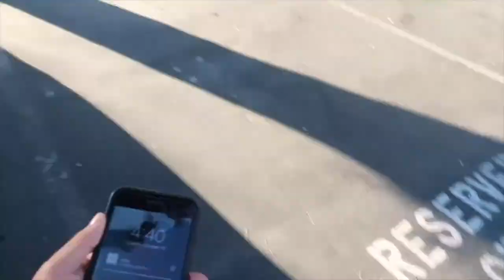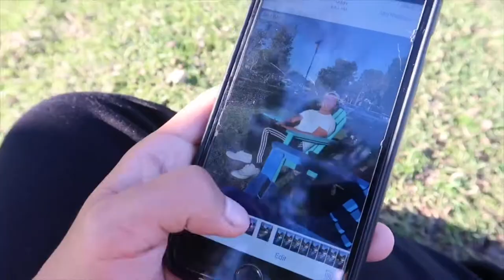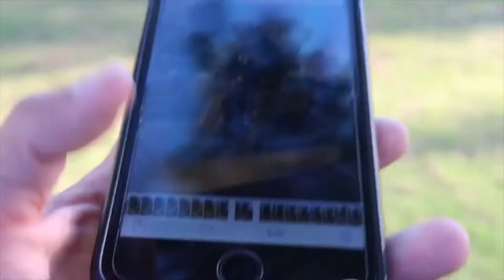BIG A$% CHAIRS!!! | InstaShoot | Ruben Bugarin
BIG PHOTOSHOOTS IN BIG CHAIRS 🤔🤙🏼 Welcome back to my completely random channel (lol) Thank YOUUUU so much for taking the time out of your day to checkout this video, like seriously, thank you 😊❤️ HAVE AN AMAZING DAY, and consider becoming and joining the familia !!
I hope to see you back next week for the video then, if you would like to leave suggestions, please do! I appreciate every single one of you, and hope your day goes swell. thank you -R
Social Media ⬇️
Instagram✨ (I'm always active here) @rubenbugarin
Snapchat👻:@rubenbugarin
Pintrest📍:@RubenBugarin
Facebook📘:@rubenbugarin
what I use to film: Canon G7x Mark II
how old am I?: 17 years young ;)
my height: 5'11
what I use to edit: iMovie